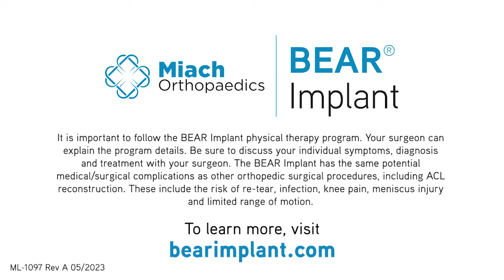How is the BEAR Implant Procedure Different from ACLR? | Q&A | Dr. Sean Keyes | Miach Orthopaedics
Orthopedic surgeon Dr. Sean Keyes of AdventHealth discusses how the BEAR Implant procedure is different from ACL reconstruction (ACLR), which requires a graft.

About The BEAR® Implant
The Bridge-Enhanced® ACL Restoration (BEAR®) Implant is a proprietary bio-engineered implant used to facilitate healing of the torn ACL. The BEAR Implant is the first medical technology to demonstrate, with Level 1 clinical evidence, that it enables the body to heal its own torn ACL. Unlike reconstruction, which is the current standard of care, the BEAR Implant does not require a second surgical wound site to remove a healthy tendon from another part of the leg or the use of a donor tendon. The BEAR Implant acts as a bridge between the two ends of the torn ACL. The surgeon injects a small amount of the patient’s own blood into the implant and inserts it between the torn ends of the ACL in a minimally invasive procedure. The combination of the BEAR Implant and the patient’s blood enables the body to heal the torn ends of the ACL back together while maintaining the ACL’s original attachments to the femur and tibia. The BEAR Implant is resorbed by the body as the ACL heals.

The BEAR Implant was granted De Novo Approval from the U.S. Food and Drug Administration in December 2020. It is indicated for skeletally mature patients at least 14 years of age with a complete rupture of the ACL, as confirmed by MRI. Patients must have an ACL stump attached to the tibia to facilitate the restoration. Visit miachortho.com for complete product information, including Instructions for Use.

About Miach Orthopaedics, Inc.
Miach Orthopaedics, Inc. is a privately held company located in Westborough, Massachusetts, dedicated to developing bio-engineered surgical implants for connective tissue restoration. The company’s initial focus is the Bridge-Enhanced® ACL Restoration (BEAR®) Implant, which represents a paradigm shift in the treatment of ACL tears from reconstruction to restoration. The BEAR technology was pioneered by Martha Murray, M.D., founder of Miach Orthopaedics, at the Boston Children’s Hospital Department of Orthopaedic Surgery, with initial research funding provided by the NFL Players Association, Boston Children’s Hospital and the National Institutes of Health.

ML-1097 Rev A 7/2023

Sean Keyes, DO, AdventHealth: The difference between an ACL reconstruction and the BEAR procedure is in an ACL reconstruction, we're replacing the ligament. We're taking the old torn ACL out and we're making a new ACL. Now that can be made in a number of different ways. You can use the patient's own tendons – whether it's a quad, patella, hamstring – or you can even use a cadaver ligament. The BEAR procedure is we're keeping the patient's own native ACL, putting in this type one bovine collagen that acts as a high-grade blood clot, keeping the enzymes out so the ACL then goes on to heal it. The major difference is when we do a reconstruction, we're not giving you back your old ACL. The old ACL has certain properties that allow for stability of the knee, whereas with the BEAR procedure, your ACL heals itself thereby restoring those properties.